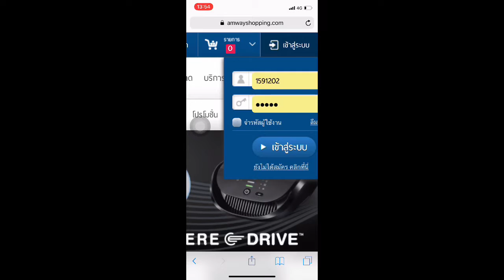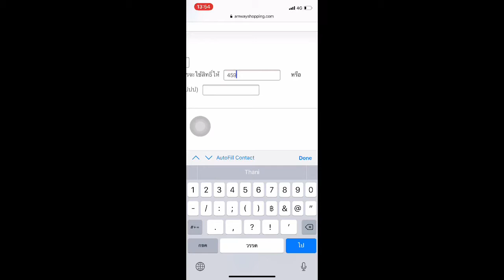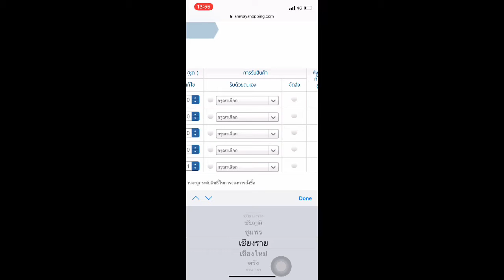วิธีจองโปรโมชั่นสินค้าแอมเวย์ผ่าน